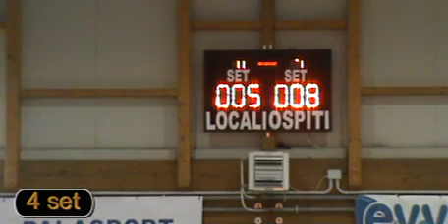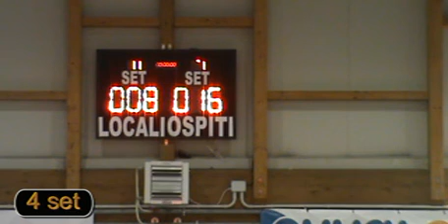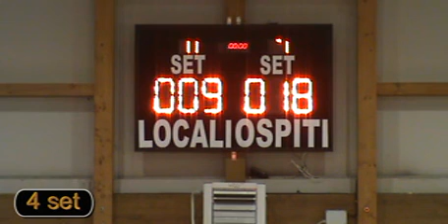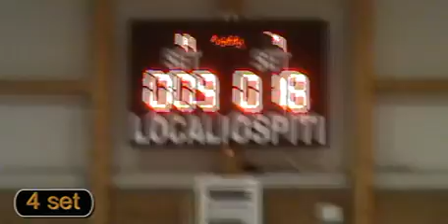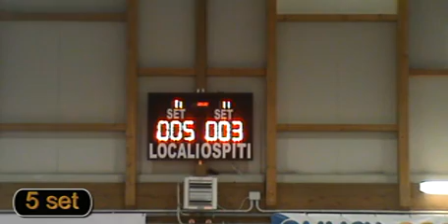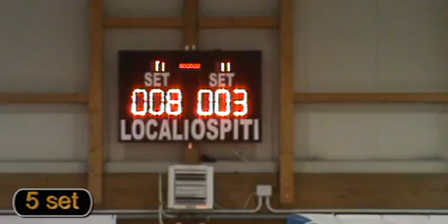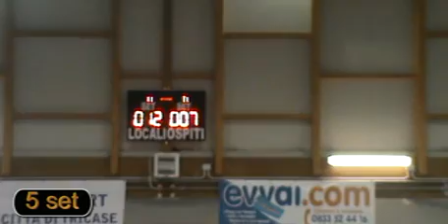[volley maschile] evvai.com virtus Tricase - Volley club Locorotondo 3-2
match valevole per il campionato di B2 gir G